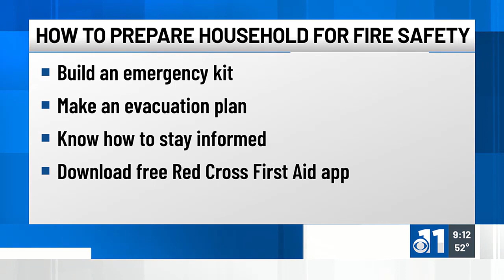Red Cross highlights disaster preparedness in Colorado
Visit RedCross.org for more information on how to become a volunteer!